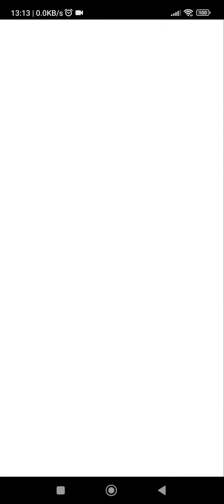Blessing Fever -Grab Bag Fever- [Spectre]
wish I had long legs like him